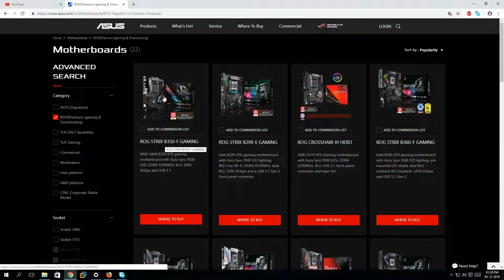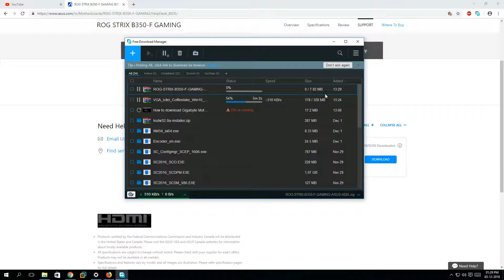How to Download Asus Motherboard Drivers